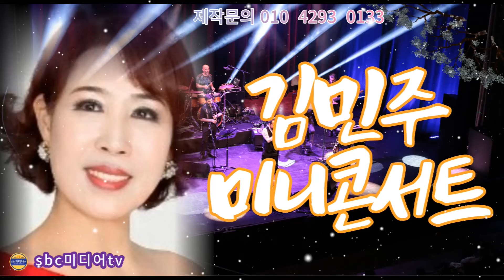sbc미디어tv 제작및 방송출연 홍보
영상 음악 제공 [주]엘프 [주]금영반주기
본영상은 sbc 미디어tv에서 제작하고 송출하는 것으로 성인가요 sbc가요대전 비슬노래방 미니콘서트 리사이틀 김동식의뮤직캠프 관광메들리 달구벌인가요 중년들의수다방 아지매 수다중 등을 제작하며 출연가수의 홍보및 권익보호에 최선을 다하고 이 콘텐츠에 대한 모든 권리 및 권한은 sbc미디어tv(sbc news tv대구지사 & top 가획)에 있으며 본 영상이 원본임을 확인합니다.

출연문의 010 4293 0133     후원  대구은행(정규현)  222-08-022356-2